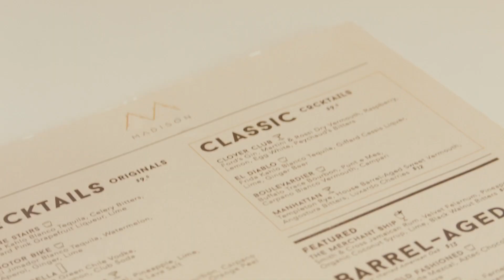Madison - Brunch Video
This is a video I shot with my friend Raul under our  Film Club moniker.

This was a great shoot. Our friend's at Madison-San Diego are the best! If you're in the University Heights area in San Diego California, do yourself a favor and check them out.